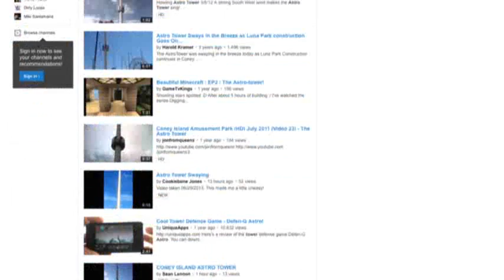Swaying Tower Forces Closures at Coney Island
Coney Island's famous Cyclone, the Wonder Wheel and Luna Park were closed Wednesday while engineers inspected a 275-foot-tall observation tower that was reported to be swaying. (July 3)